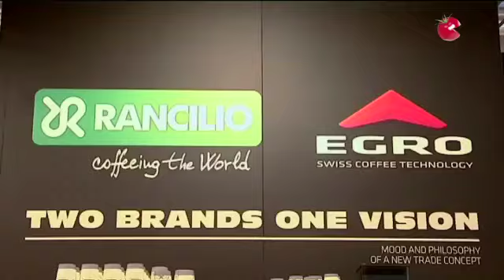mixer_village_rancillo.mp4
Rancilio a Mixer Villagge 2011